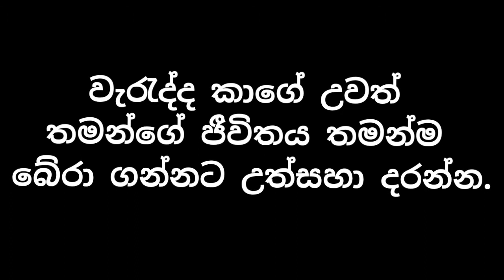කනේ පාර 🔥 | wrong bus driver 🚍| cctv camara 🎬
😠 රියදුරාගේ සහ කොන්දොස්තරගේ නොසැලකිලිමත්කම.. සිදුවන්නට ගියේ විශාල අනතුරක්.  ජීවිතය බේරෙන්නේ ඇයගේ වාසනාවට මෙන්මය...මෙම වීඩියෝව නරබා ඔබත් ඒ ගැන සිහියේ තබා ගන්න..❤️

🤗මෙවැනි වු අවස්තාවක අප මුහුන දෙන්නේ කෙසේද???🤔👇

[ සරලවම කියනවානම් අප බස් නැවතුමකින් බහින්නට සැරසෙනවාත් සමගම බස් රථය ඉදිරියට ධාවනය වනවා නම් ඔබ අනිවාරෙන්ම බස් රථය තුලට යා යුතුය.නැත හොත් සිදුවන්නේ බසයෙන් වැටී ඔබට අනතුරක් සිදුවීමයි. මෙලෙස ක්‍රියා කරහොත් ඔබට කෙසේ හෝ ජීවිතර බේරාගන්නට පහසු වේවී.මොකද බස් නැවතුම පසු උනත් අපට බස් රථය කෙසේ හෝ නවතා ගැනීමට පුලුවන්.. එහෙත් බස් රථයෙන් වැටී අනතුරක් සිදු වුවහොත් නැවත ජීවිතය ගත නොහැකි බැවිනි.❤️✋👍 ]

Chenal එක හොදයි නම් තව කෙනෙක්ට දැනුවත් වෙන්න Share කරන්න 👏

( වීඩියෝව සදහා අවශ්‍ය සියලුම දේ අන්තර්ජාලයෙන් ලබා ගෙන නැවත සකස් කර ඔබ වෙත ඉදිරිපත් කර ඇත.)👍